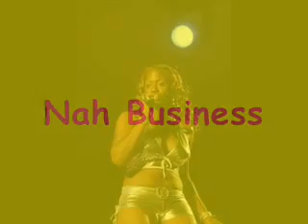Nnika Francis - Nah Business (Soca 2010)